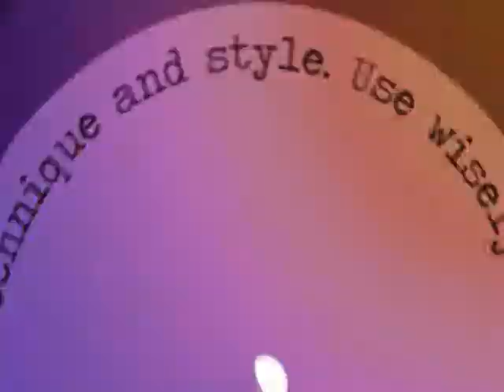oH My God1